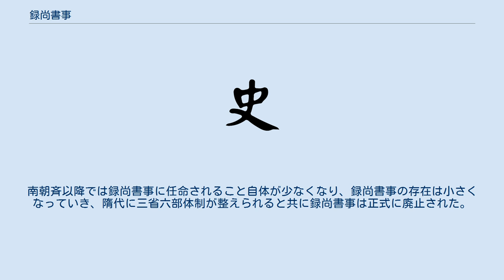録尚書事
録尚書事（ろくしょうしょじ）は、中国の後漢から魏晋南北朝時代に存在した官職。
尚書を束ねる役職として政権を握り、宰相職としてあったが、隋代に廃止された。
 尚書省・尚書令なども合わせて参照のこと。
 漢の官制では丞相を始めとした三公が政治を執ることになっていたが、武帝より実質的に尚書の権限が丞相のそれを上回るようになる。
尚書は臣下から皇帝に対しての上奏を取り扱う役職である。
上奏をしようとする場合、正副二つの上奏文を尚書に渡し、尚書は副の方を見てそれが良くないと思えばこれを却下することが出来た。
つまり実質的に、尚書は上奏の可否を決定することが出来た。
 武帝が崩御して昭帝が即位すると、霍光が専権を奮うようになるが、この時の「大将軍光秉政、領尚書事」（『漢書』「昭帝紀」）という記述が領尚書事の初見である。
領尚書事とは「尚書の事を総領する」の意である（録尚書事も同義）。
武帝により中書（中書台）も作られている。
尚書と中書は元は同じ上奏を取り扱う役職であるが、こちらは宦官の役職であった。
尚書と中書が分けられた理由は、武帝が後宮で過ごす時間が長く、後宮には宦官でなければ出入りが出来なかったことによる。
中書の長が中書令・尚書の長が尚書令であり、領尚書事はこの二つを統括する存在であった。
 ただし、領尚書事は加官であってこれのみに就くということはなく、必ず他の本官を持つ。
また前漢代には正式に定められた役職ではなく非常設の役職であり、『漢書』「百官公卿表」にも領尚書事は記載されていない。
 宣帝は領尚書事の力を削ぐために中書を重用し（宣帝によって前記の尚書が上奏を取り次ぐ可否を決定していた慣例は廃止されている）、その流れを受けて元帝代には宦官の弘恭・石顕が中書令となって領尚書事の蕭望之らを排除するということも起こったが、成帝が即位し王鳳が領尚書事となると石顕を排除した。
更に中書台を廃止したことで、領尚書事の権力は確固たる物となった。
 後漢に入ると、領尚書事は録尚書事となり、正式な官となった。
後漢では皇帝が即位するとともに皇太子時代の傅（もり役）が太傅となり、同時に太傅は録尚書事を兼任して政権を執る。
また太傅の下の三公（司徒・司空・太尉）のいずれかも録尚書事を兼任し、後漢を通じて2-3人が録尚書事となるのが通例であった。
太傅以外が録尚書事となる場合は参録尚書事と呼ばれる。
位の上では太傅および三公が最高であるが、実際には録尚書事を帯びない限りは権限がなかったのである。
 しかし後漢中葉から、宦官たちが中常侍などの役職で皇帝の傍に侍るようになり、録尚書事以下尚書は次第に実務機関へと変わっていき、権力の中枢からは離れざるを得なくなっていった。
魏になってから再び置かれるようになり、魏から西晋までの間に尚書の主導権が確立した。
録尚書事は、蜀漢では平尚書事、呉では領尚書事・平尚書事・省尚書事とも言われた。
蜀漢で諸葛亮の死後宰相の任にあった蔣琬・費禕はいずれも大将軍・録尚書事に任じられている。
 東晋になると、録尚書事が常設されるようになったようである。
またこの時代に録尚書六条事というものが現れる。
この職がどういうものかについては、現在のところ良くわかっていない。
『宋書』には東晋初期に政権を執った王導について「咸康中、分置三録、王導録其一、荀崧・陸曄各録六条事」（咸康年間、分けて三録を置いた。王導がその内の一つを録し、荀崧・陸曄がそれぞれ六条事を録した）とある。
六条事について、『宋書』の著者の沈約は「尚書の分掌が全部で12条あり、荀崧・陸曄はそれを半分ずつ担当したのだろう」としている。
録尚書事が常設でなくなるのは南朝宋の孝武帝の時期であるが、それから30年ほどしか経っていない『宋書』執筆の時点ですでに、録尚書六条事についてはよくわからなくなってしまっていたらしい。
その他にもいくつか説があり、確たることはわからないが、録尚書事には「総録」と「録尚書六条事」があり、総録の方が上位であるがどちらも宰相職として政権を執っていたらしい。
 録尚書事の常設は南朝宋の文帝の時期まで続いたが、孝武帝の時期に録尚書六条事であった劉義宣の反乱をきっかけに録尚書事が廃止された。
前廃帝の時期に復活するが常設ではなくなり、南朝斉以降にそれは引き継がれた。
南朝斉以降では録尚書事に任命されること自体が少なくなり、録尚書事の存在は小さくなっていき、隋代に三省六部体制が整えられると共に録尚書事は正式に廃止された。
 ^ 『正史三国志』8巻（陳寿著、裴松之注、小南一郎訳、筑摩...